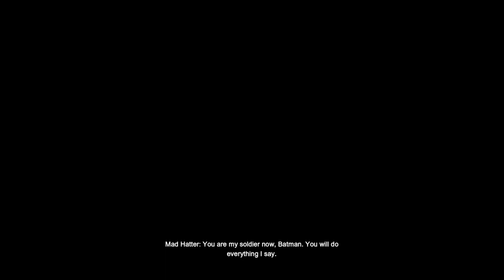Batman: Return to Arkham - Arkham City mad hatter side mission